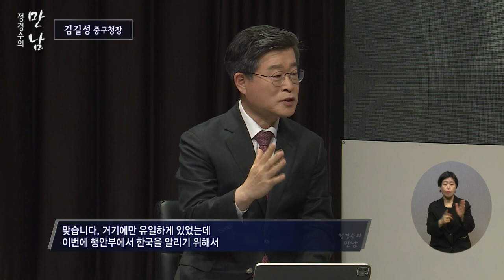정경수의 만남_김길성 중구청장편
유튜브:

 / 복지tv   ​
페이스북:

 / wbc_tv